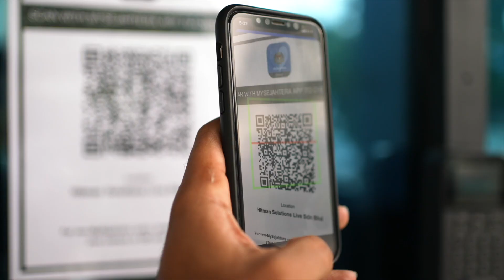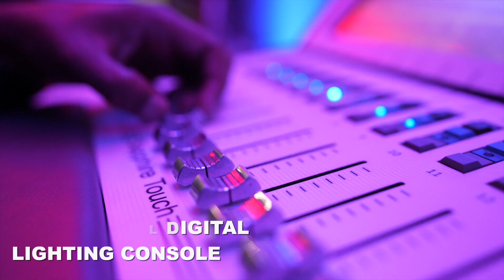The Live Lounge Experience by Hitman Group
Adapting to the new normal, the Hitman Group presents a fully equipped Audio, Visual & Lighting Studio featuring some of the best equipment and latest technology to transform your business or commercial event/webinar/meeting/launch/live-stream seamlessly.

Don't miss out The Live Lounge Experience.